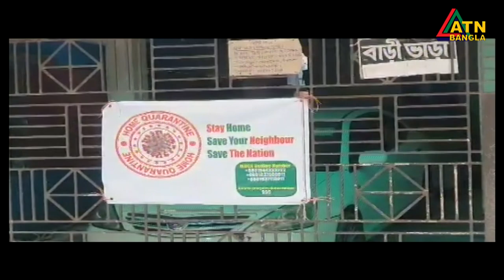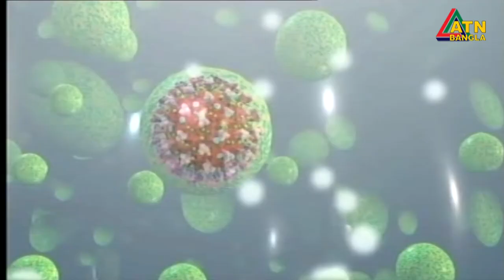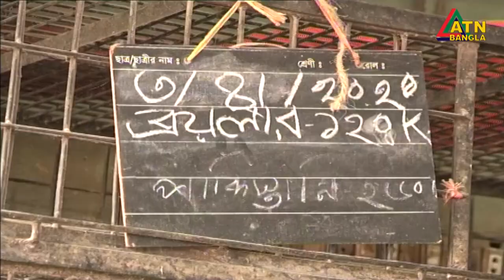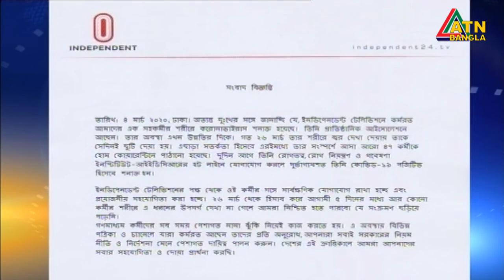এটিএন বাংলা সন্ধ্যার সংবাদ | ATN Bangla News at 7 PM | 03.04.2020